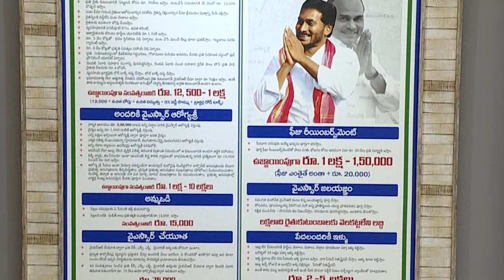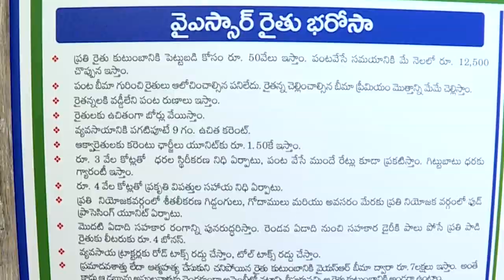Raithu Bharosa || Special Video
Raithu Bharosa || Special Video - 24th July 2019